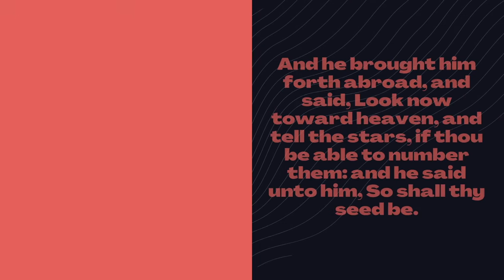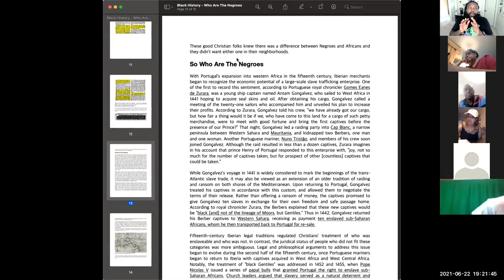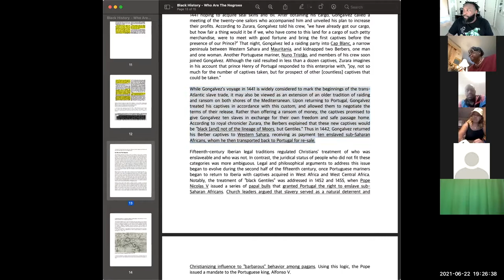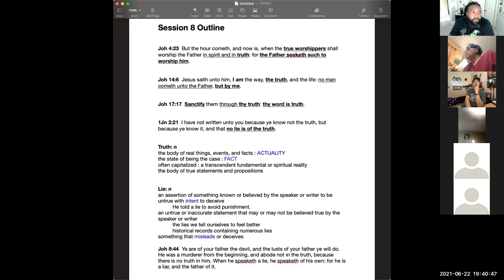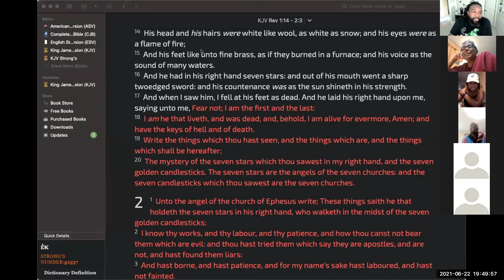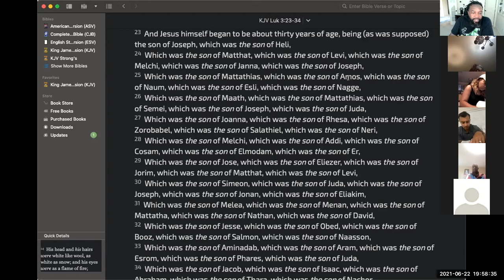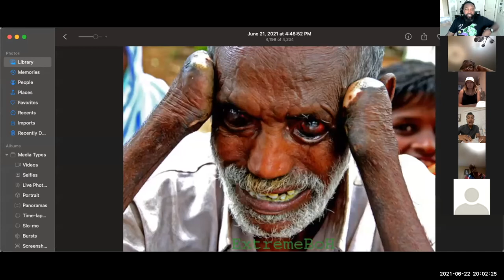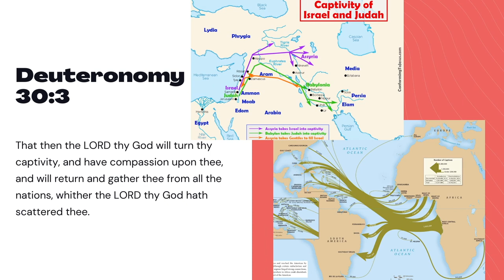Why This Matters - Session 7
Session 7 of an 8 part series explores the truths of the ancient Hebrews, their ancestry and who they are in the earth today.